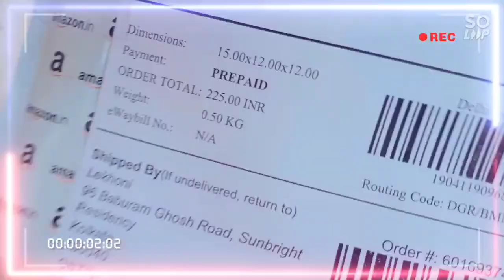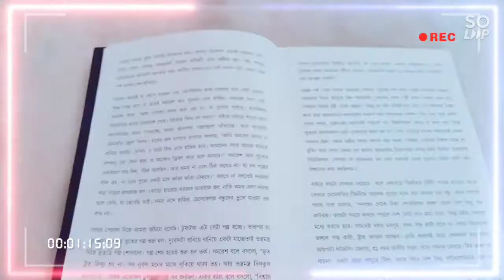Book Unboxing /নতুন বই/ভৌতিক গল্প সংকলন/ 😍😍🤩🤩/ ভয় পেতে চাইলে 🙏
❤️ যে কোন প্রয়োজনে যোগাযোগ করতে পারেন আমার মোবাইল ও whatsapp no-
6️⃣2️⃣9️⃣6️⃣8️⃣9️⃣7️⃣2️⃣3️⃣8️⃣

❤️ like করতে পারেন আমার ফেসবুক পেজ-
Bookish subhajit

❤️ ভয়ের দেশে বইটি নিতে যোগাযোগ করতে পারেন-

বইটি পাওয়া যাচ্ছে বিভিন্ন উপায়ে :
১) কলেজ স্ট্রিটের বইচই ষ্টল
২) প্রকাশককে সরাসরি যোগাযোগ করুন এই নম্বরে — 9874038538

❤️আপনার কপিটি অর্ডার করুন নিচের লিঙ্কটির মাধ্যমে। Web book আকারেও নিতে পারেন।

সম্পাদনায়ঃ দেবারতি ভৌমিক

❤️ এছাড়া বইটি নিতে যোগাযোগ করতে পারেন লেখনী প্রকাশনা এর ফেসবুক প্রোফাইল এর ম্যাসেঞ্জারে।

x beat innovation
নতুন নতুন গল্প শুনতে।
চ্যানেল লিংক-